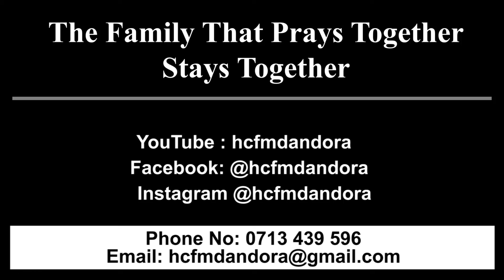A moment of prayer for the deceased, Day 1 praying for the souls of all the fathers